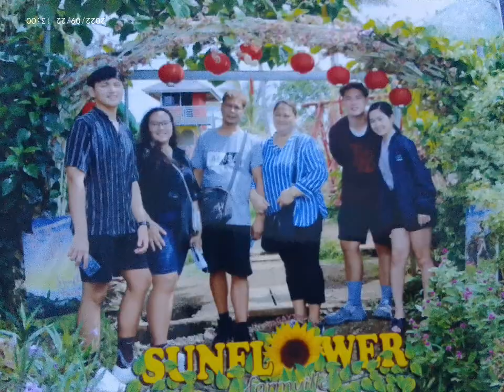happy family is happy life more happiness